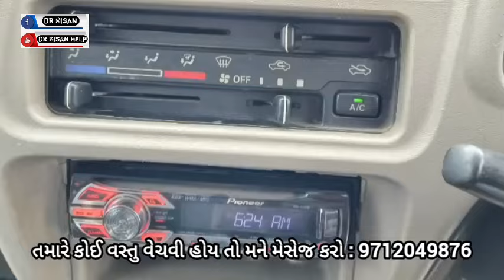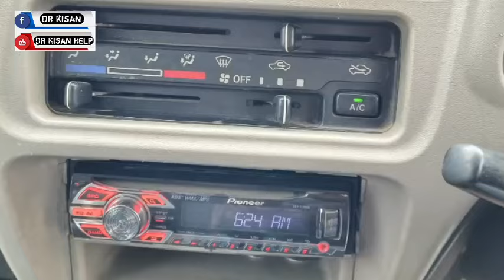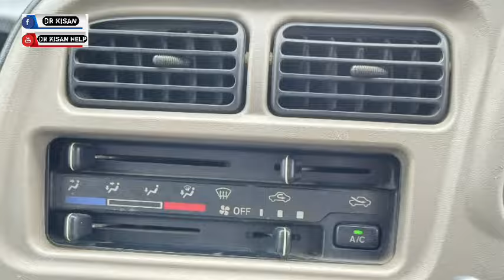7359194514 , આ ઈકો ગાડી વેચવાની છે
આ ઈકો ગાડી વેચવાની છે @DRKisanHelp_DilipRam

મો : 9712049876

Farmer help
ખેડૂત હેલ્પ